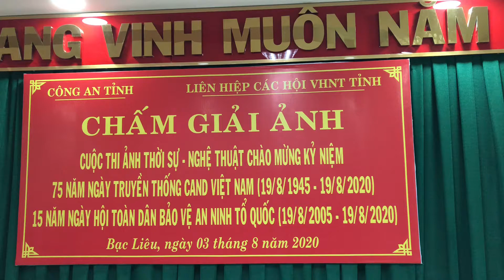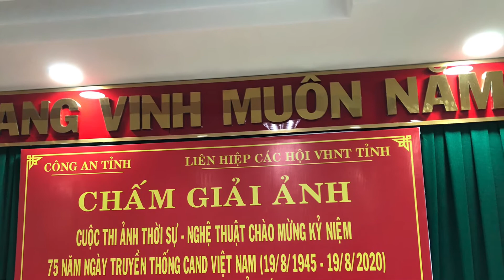Chấm ảnh Thời sự - Nghệ thuật công an tỉnh Bạc Liêu 2020